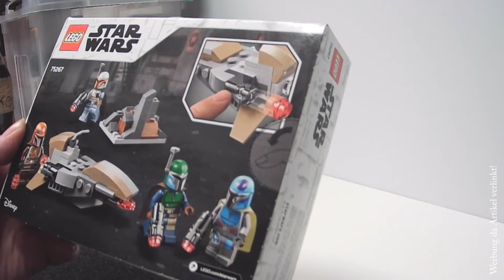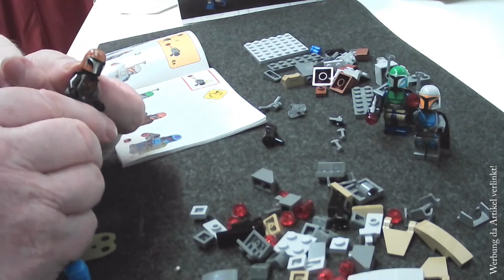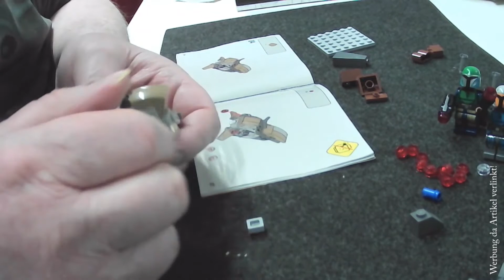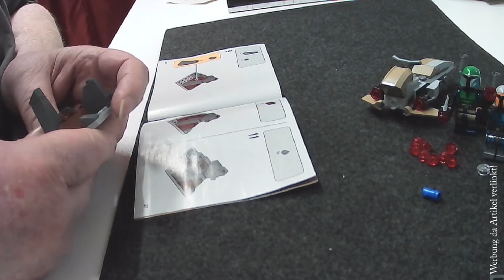Review: Lego Star Wars 75267 Mandalorian Battle Pack mit Special Guest "Grogu"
Wir stellen euch heute das Mandaloiran Battle Pack vor und dabei bekommen wir hilfe von einem kleinen Freund. Grogu is in the House.

Bezugsquelle:
*Lego 75267 bei Amazon
*Lego 60290 Skaterpark bei Amazon
*Lego 60291 Modernes Familienhaus bei Amazon
*Lego 60292 Stadtzentrum bei Amazon